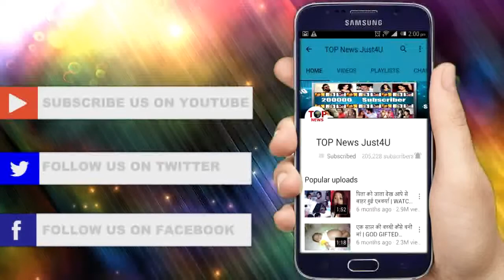YHM |BIG NEWS! क्या RAUSHANI का ये “कदम” ISHIMA को ले आएगा वापस BHALLA HOUSE